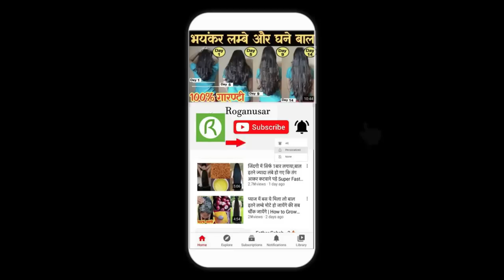गारंटी लेता हूँ 3 दिन में भयंकर लंबे घने बाल हो जाएंगे इतना बढ़ेगा की कटवाने पड़ेंगे Long hair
Online ख़रीदने के लिए नीचे Link पर Click करें -

लौंग का फूल
लौंग का तेल
अदरक का तेल
आयुर्वेदिक एलोवेरा
आयुर्वेदिक शैम्पू
Vitmin-E Capsule
अलसी के बीज
कलौंजी के बीज
मेथी के बीज